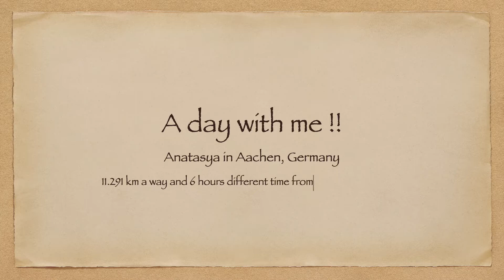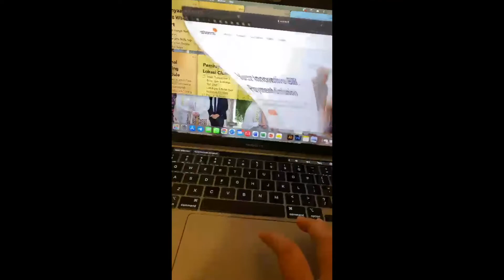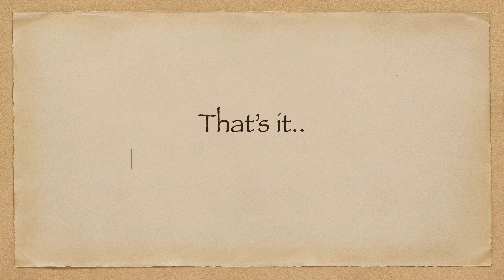Working from Aachen, Germany !! P.s : Saya karyawan disalah satu perusahaan di Jakarta loh..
Halo.. Guten Tag !!

Nah di video kali ini saya mau menjelaskan atau menggambarkan aktifitas saya selama saya bekerja dari Aachen.. Yup, saya kerja dengan mengikuti Waktu atau Jam di Indonesia, tepatnya di Jakarta..

So ya, aku jabarin kegiatan aku satu - satu ya untuk aktifitas harianku dari Senin sampai Jumat..
02.30 Bangun tidur, dan bersih - bersih
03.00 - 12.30 Kerja (Jam 10.00 biasanya aku pakai untuk sarapan, Karena kerjaan biasanya agak longgar)
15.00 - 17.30 Aku keluar rumah untuk refreshing (mengapresiasi diri aku) dan sehalian lunch (kadang-kadang lunch diluar)
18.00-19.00 Main board games bareng keluarga
19.00 Masak dan setelahnya Makan Malam bareng keluarga.
22.00 Persiapan tidur
22.30 Tidurrrrr

Itulah kegiatan harianku selama WFA (Work from Aachen) dari Senin sampai Jumat.. Ya.. Kerja malam memang berat dan asli semua orang masih pada tidur, tapi aku udah harus bangun untuk kerja gitu.. Tapi I ENJOY IT..

Ini menjadi salah satu pengalaman yang luar brasa sih buat aku, dimana aku harus tetep kuat (walaupun ngantuk banget), harus bisa fokus (Karena berhubungan dengan numbers), dan harus tetap sehat (Apalagi kalo malem tuh şuhunya MashaAllah banget)..

Tapi berjalannya waktu, aku merasa terbiasa dan Sangat menikmati hari-hariku.. Selesai kerja, aku keluar untuk mencari udara segar either aku cuma jalan disekitar rumah atau bakhan ke kota untuk jajan dan cuci mata ahahah..

Intinya sih jalanin pilihan kita sendiri dengan tulus dan Ikhlas, inshaAllah apapun masalah atau kondisinya, akan terasa ringan.. Be a UNICORN in a field of horses.. Itulah moto hidup yang selalu aku pegang sampai saat Ini..

TSCHÜS !!